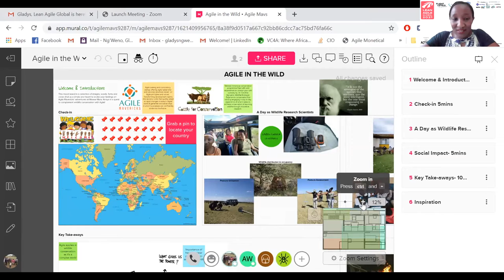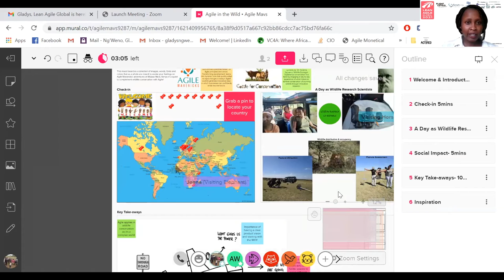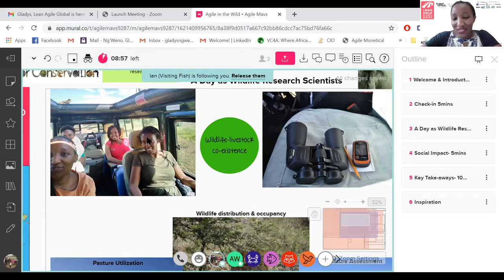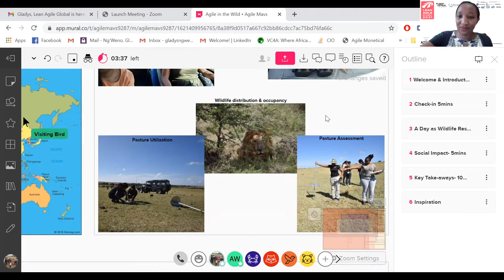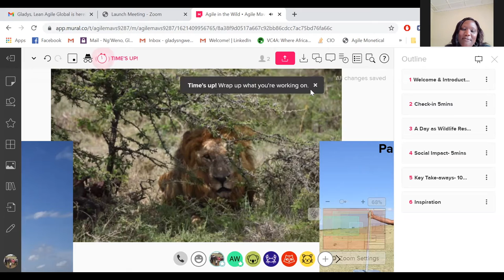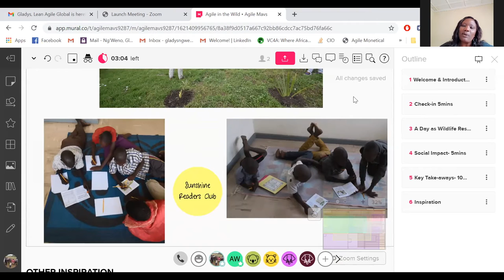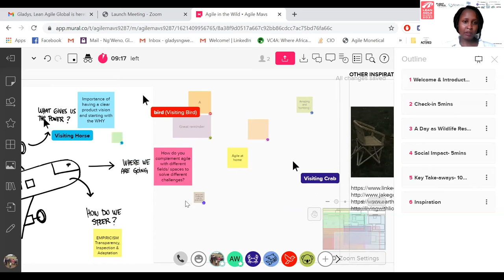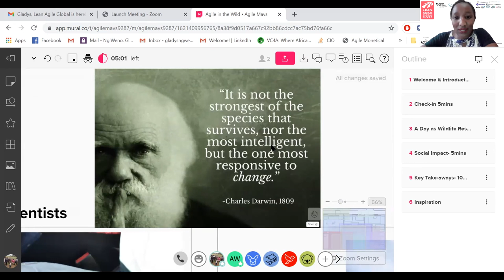LAG21 - Gladys Ng'Weno & Anastasia Wainaina - Agile in the wild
A practical case on wildlife conservation in Kenya's Maasai Mara. The discussion focuses on the applicability of Agile in other fields as well as in personal life.